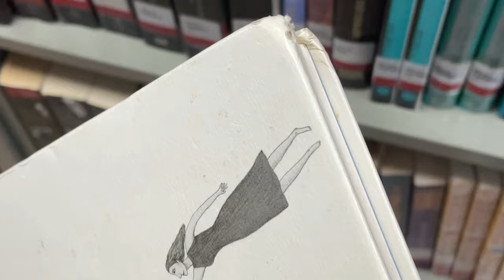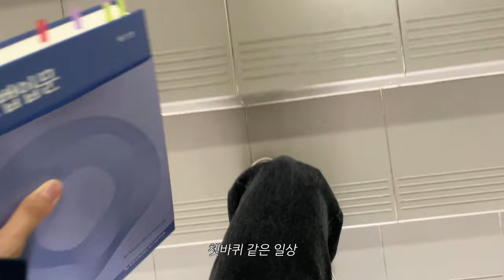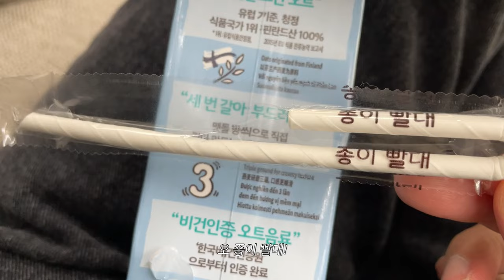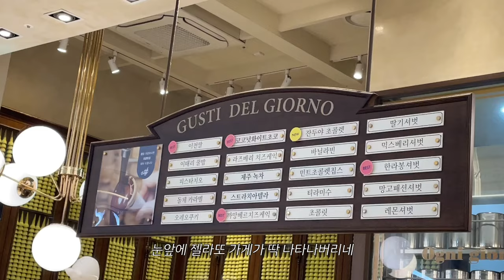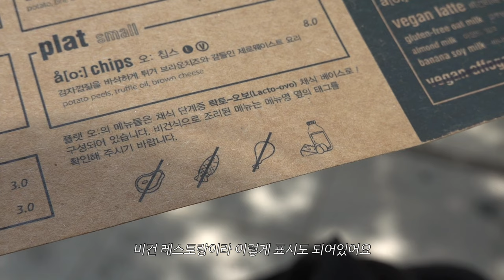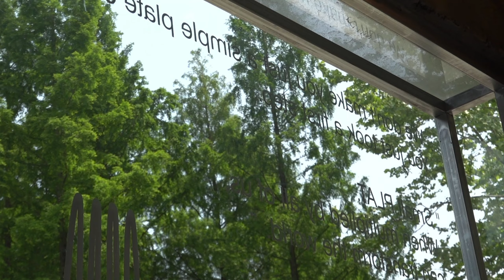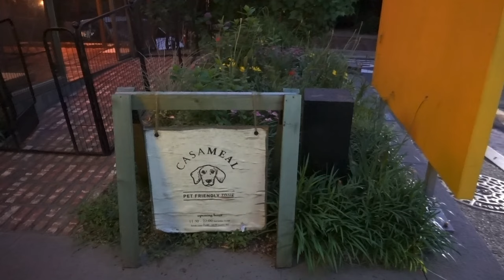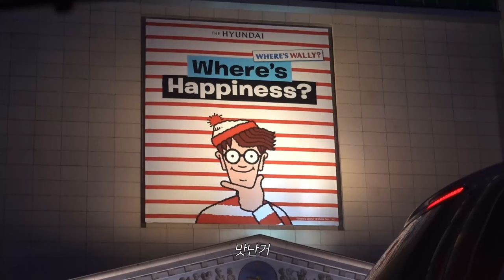(eng) Vlog. 5월은 푸르구나🌿 개린이날과 어버이날의 콜라보가 보고싶으시다면...ㅣ비건레스토랑. 사브르. 젠틀몬스터. 하남 스타필드. 법대생 브이로그.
안녕하세요 여러분! 다들 5월 연휴는 어떻게 보내셨는지..🥺🤍
저는 강아지 데리고 여기저기 많이 돌아다니면서 힐링(과 체력이 딸리는 걸 경험)한 한 주 였네요..!
날씨가 점점 더 더워지고 있는데 밥 잘 챙겨드시구요..🍚
그럼 우리는 다음 영상에서 만나요! 안녕🖤🖤🖤

Ⓒ All rights are reserved 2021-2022 by your

0:00 day1
4:22 day2
6:30 day3
10:57 day4
11:53 day5
16:49 day6